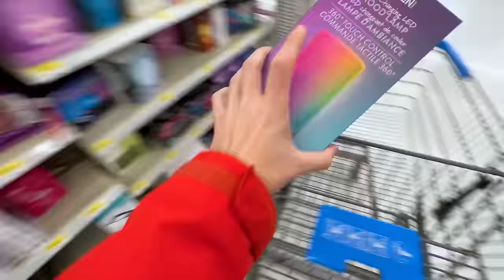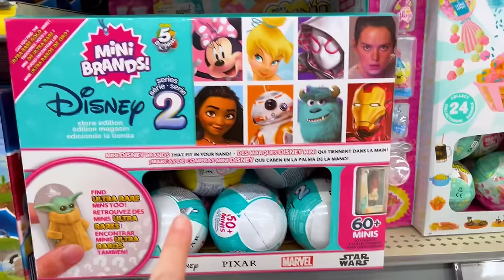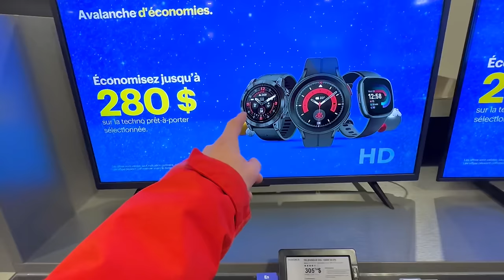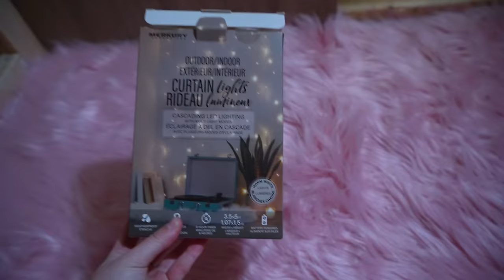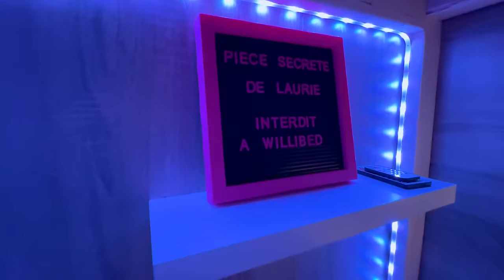J'ai Construit Une PIÈCE SECRÈTE Dans Ma MAISON DE NOËL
Dans cette vidéo, j'ai construit une pièce secrète dans ma maison de Noël! En effet, dans ma dernière vidéo j'ai construit une maison de Noël et aujourd'hui, j'aurai 24 heures pour construire la meilleure pièce secrète!